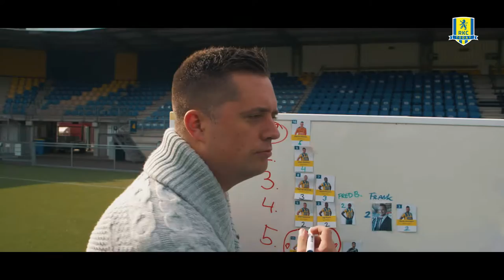RKC Today Crossbar Challenge 12 Moussa Sanoh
In deze aflevering van de Crossbar Challenge is het de beurt aan onze rappe rechtsbuiten, Moussa Sanoh! Lukt het hem om Etiënne van de troon te stoten? Je vindt het antwoord hier!